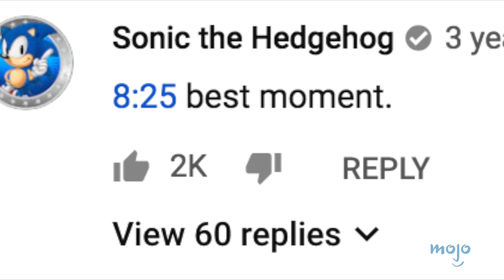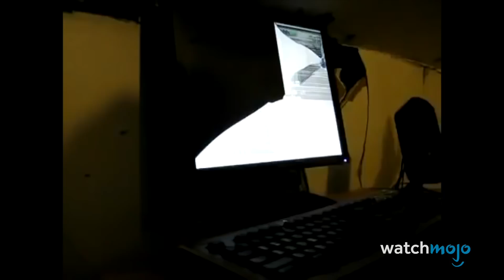Top 10 Hilarious Gamer Freakouts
Today, we're counting down our picks for the Top 10 Hilarious Gamer Rage Quits and Freakouts. For this list, we're looking angry outbursts from video game fans that leave us cracking up. We're basing our picks on a mix of excessive screaming, property damage, and the overall nonsense some gamers let out on a bad day. What was YOUR worst rage quit moment?